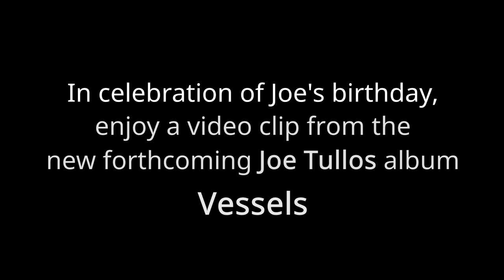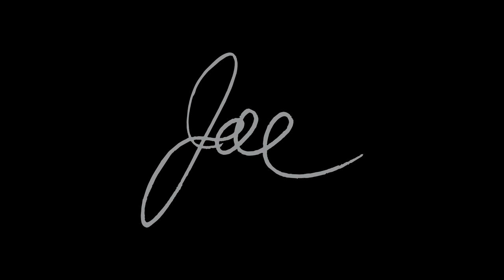Joe Tullos - Vessels - Next Town promo clip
In celebration of Joe's birthday, enjoy a video clip from the new forthcoming Joe Tullos album - Vessels